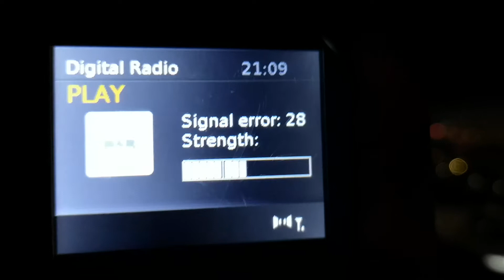11В Тупижница 202 км в Плевен с телескопична антена